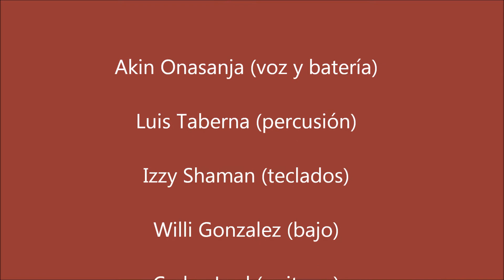OGUN AFROBEAT / Momentos del Concierto en El Junco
Momentos del Concierto en El Junco en Madrid el 25-octubre-2013.   Cultura YORUBA; Ogun Afrobeat es la primera banda de Afrobeat en España. Dirigida por Akin Onasanja, de Lagos-Nigeria, uno de los mejores percusionistas africanos.